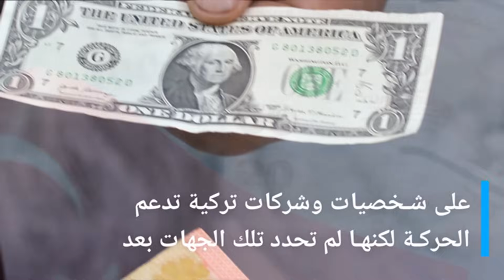أمريكا تواصل الضغط على تركيا بسبب حماس فإلى أي مدى يصغى أردوغان للتحذيرات؟| المسائية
ضغوط وانتقادات أمريكية متزايدة على الرئيس التركي رجب طيب أردوغان بسبب النشاط المالي لحماس -التي تصنفها عدة دول بالإرهابية- في تركيا والدعم الذي تتلقاه من جهات تركية، فما أوراق الضغط لدى إدارة بايدن في هذا الملف؟ وهل يرضخ أردوغان لهذه الضغوط؟